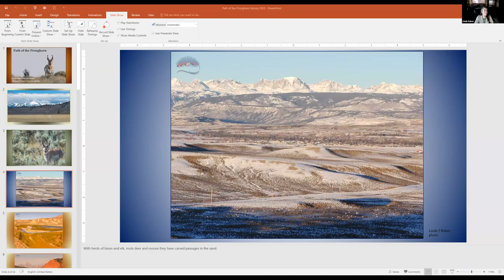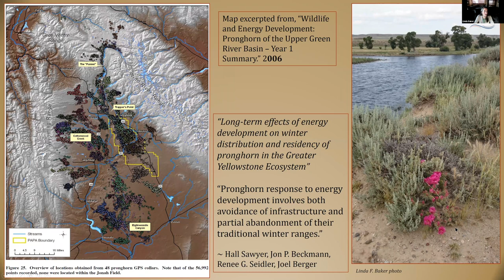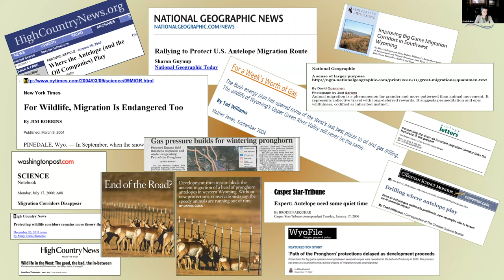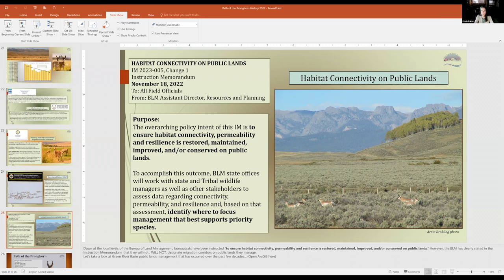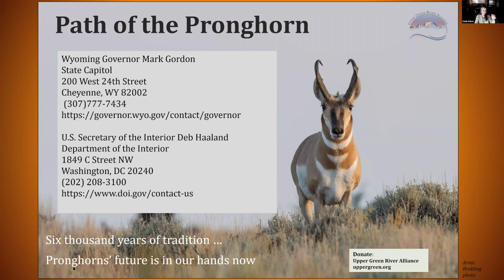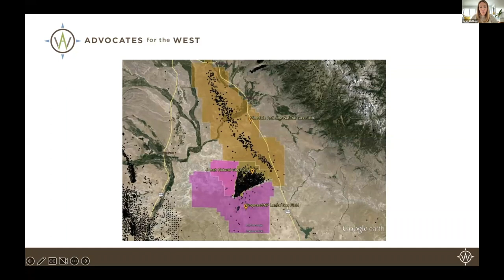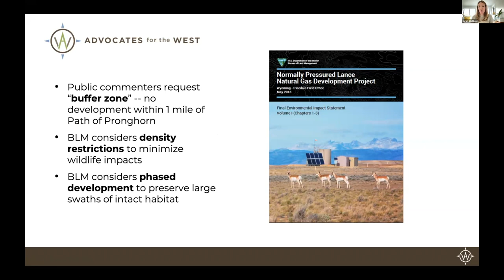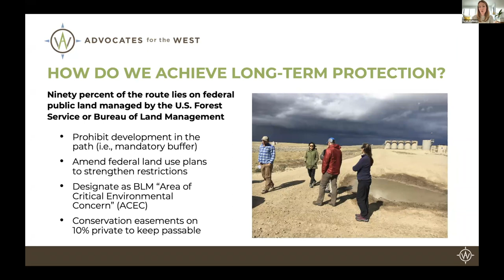4-26-23 Voices for the West — Wildlife Migration: Paths Worth Protecting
The vital role of migration in ensuring healthy and abundant big-game populations also provides significant cultural, economic, and dietary benefits for humans. We're joined by Linda Baker, Executive Director of the Upper Green River Alliance, and Sarah Stellberg, Advocates for the West Staff Attorney, to discuss preserving connectivity along the iconic Path of the Pronghorn between Grand Teton National Park and wintering range farther south.